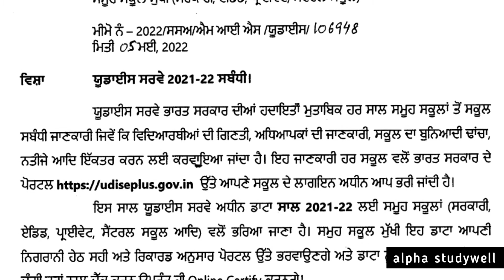ਯੂਡਾਈਸ ਸਰਵੇ 2021-22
Whatsapp Number-
ਨਾਮ-
ਕਲਾਸ-
ਸਕੂਲ ਦਾ ਨਾਮ-
ਜਿਲ਼ਾ-

ਧੰਨਵਾਦ 🙏